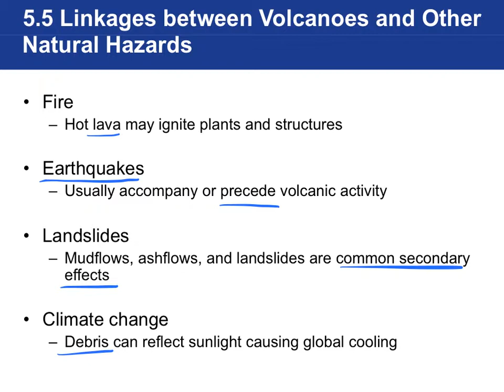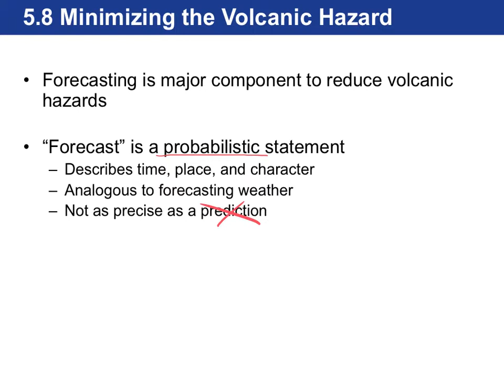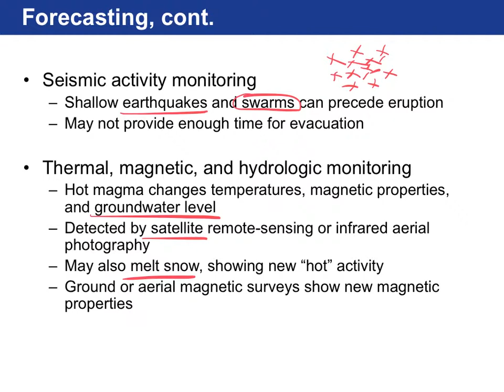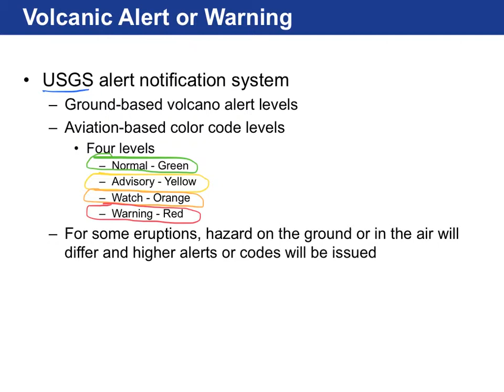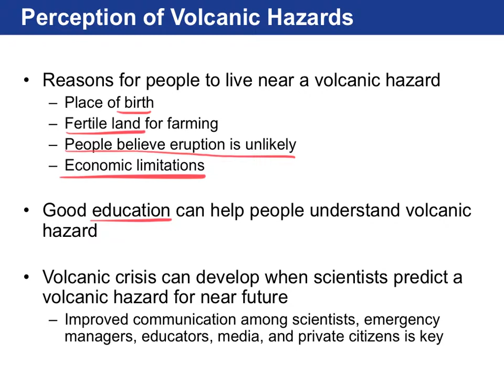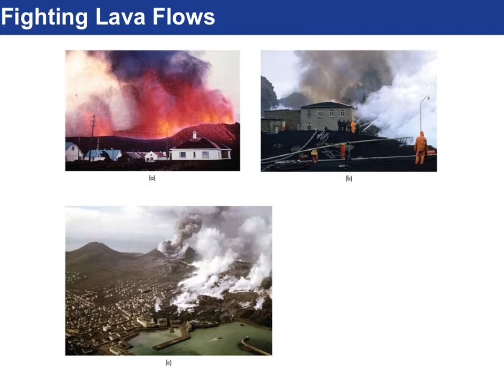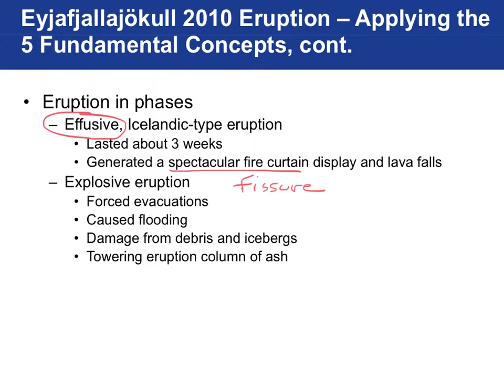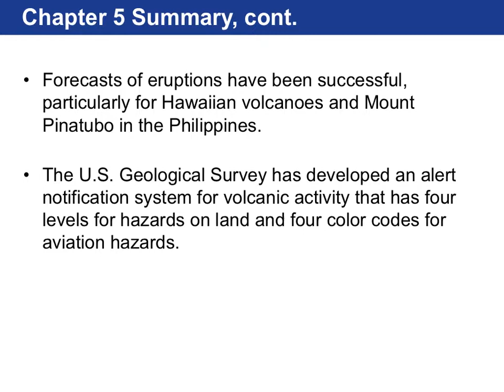Ch 05 ND notes Volcanoes Part 3 of 3